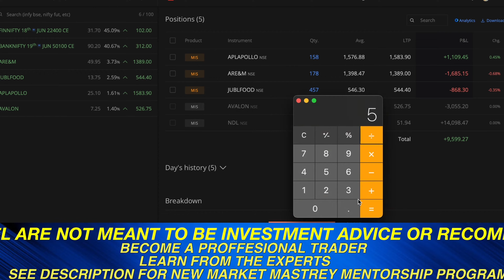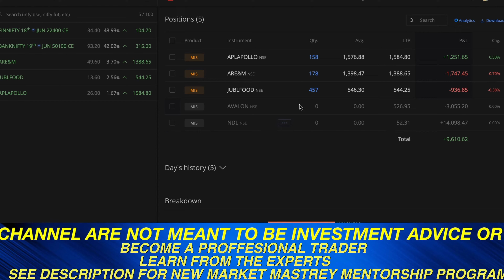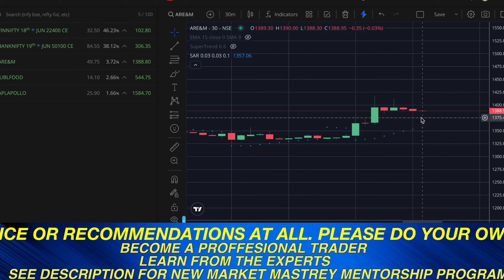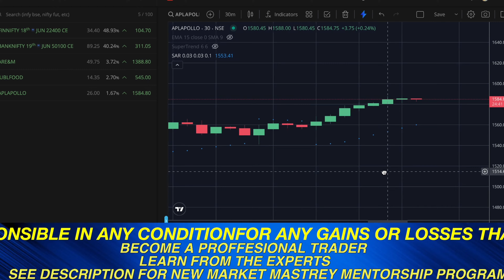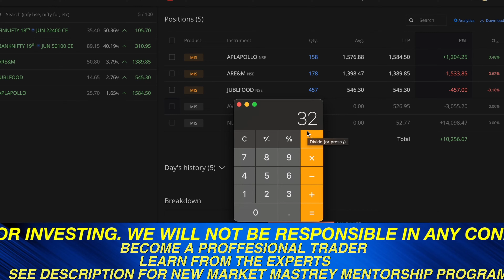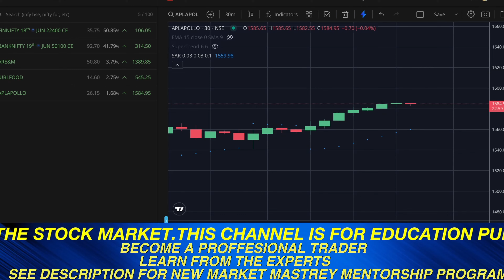10,000 Profit in Live Intraday Trading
Investing & Trading in Stock Market involves risk of loss of capital. We do not provide any guarantee or assurance of profits or returns whatsoever. There is chance of loss in trading and Investing.

This is our only official website and we do not provide any services on any other website. We do not provide any Futures & Options trading recommendations. We do not provide any portfolio management services or personalized investment advice whatsoever. If anyone has approached you with our name i.e Sarvesh S Gutti / Share Market Ideas / SSG Wealth for providing Futures & Options trading recommendations, then please immediately decline them and kindly do not make any payment to them as they are in no way associated with us.

"Registration granted by SEBI, and certification from NISM in no way guarantee of performance of the intermediary or provide any assurance of returns to investors."

"The securities quoted, if any are for illustration only and are not recommendations."